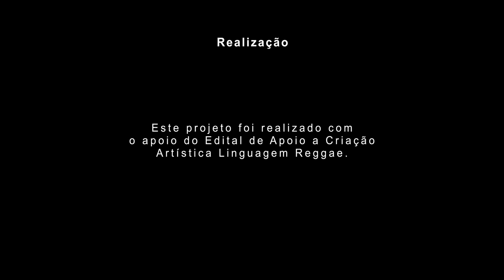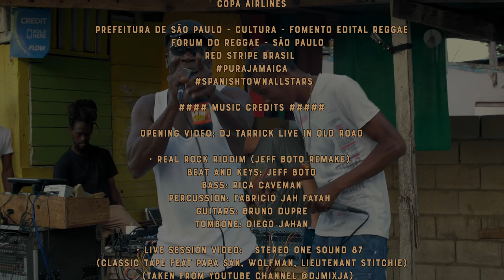EP #3| Spanish Town All Stars - Old Road We Come From | DOCUMENTARY| SERIE 4K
Jeff Boto presents:
Spanish Town All Stars  | Old Road we come from
EPISODE 3
ft. Samuel, Ice Kydd,  Bizzle  and Ebola.

### LEGENDAS NO YOUTUBE (Port. | Inglês | Espanhol | Francês)

Video Produced and Directed by : Zini Films (Fabrizio Zini)
Music Produced by : Jeff Boto | Dubatak Records ®

Dedicated to all the youth of Old Road Community, Thompson pen, Spanish Town, Jamaica.

Credits

Social Media by:  Andrea Soriano
Artwork concept: Ricardo Magrão
Dubatak Records opening sequence by: Cristiano Reis

Dedicated to all the youth of Old Road Community, Thompson pen, Spanish Town.

Special Thanks to :

Old Road Community -Thompson Pen - Beacon Hill
Bill Pointsett  - Spanish Town Heritage
Trevor Ras
Jonathan Wolfman
Lieutenant Stitchie
Papa San
Captain Irie
Billy Boy
I-Kushna
Icko Flamez
Andrew Melody
Pepper Star
Romaine Ellis ( KrymeBoss Records)
Patrick Christie ( Mala)
Lieutenant Brooksie
Bobo John
Lyrical Blaze
Izula
Hiyah Remz
Changa Ben
Bizzle
ice Kydd
Ebola
Deraja Mamby
Black Vision Sound System
Dj Tarrick
Spanish Town Heritage Tourism
Jamaica Tourism Board
Copa Airlines

Prefeitura de São Paulo - Cultura - Fomento Edital Reggae
Fórum do Reggae -São Paulo
Red Stripe Brasil

Music Credits

Opening video; Dj Tarrick Live in old Road

• Real Rock Riddim ( Jeff Boto Remake)
Beat and keys: Jeff Boto
Bass : Rica Caveman
Percussion Fabricio Jah Fayah
Guitars: Bruno Dupre
Tombone: Diego Jahan

• Live session Video :   Stereo one sound 87 ( classic tape feat papa san, Wolfman, Lieutenant Stitchie)  ( taken from youtube channel @djmixja)

 • The Going Riddim : ( Ft. Ice Kydd , Bizzle - African Queen)
 Riddim produced and arranged by Jeff boto

 • Dark Shade of Black Riddim Remake : ( Ft. Jonathan Wolfman , Ebola - High Grade )
Bass : Rica Caveman
Guitars: Bruno Dupre
Trombone : Diego Jahman

2018 ® Dubatak Records